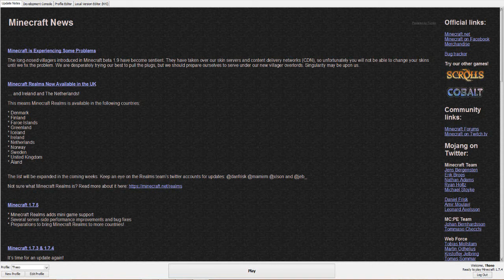Minecraft April Fools: The Culling of Squidward!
Hellooooo Minecrafters! Look below!

MC added some funny stuff today. XD You guys should check it out!

Other added stuff (In the words of my friend Kitsu):
Villager takeover xDDD
All the sounds are changed
This annoying voice announces EVERYTHING that you're doing! Including what you're walking on!
not to mention the animal noises.
"Moo. I'm a cow. I'm a cow. Moo."
and the creeper
"Hissss. I'mma go boom"
And chests
"Open. Weeeeeeeeee close."

Thanks Kits. xD ~Thaso